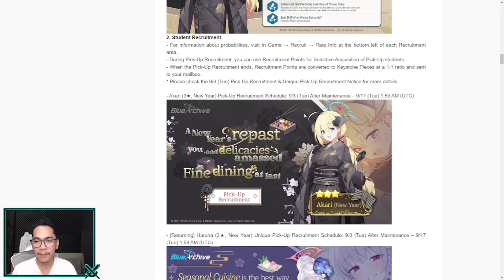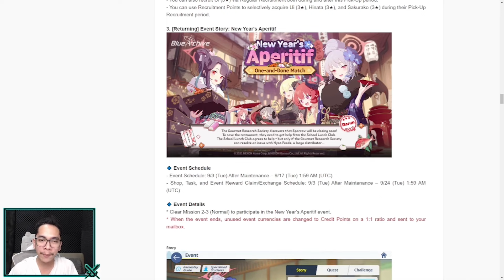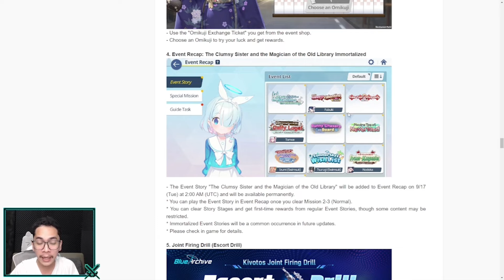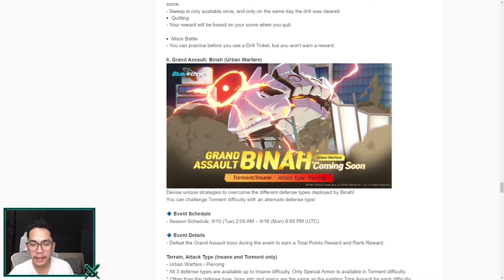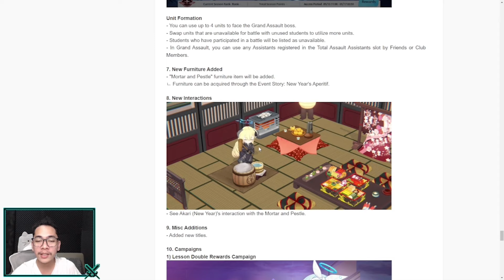[Patch Notes] Murid Baru , Event Rerun , JFD DLL || BLUE ARCHIVE INDONESIA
(Mulai Dari 2.000 Aja :D)
Spec PC
Processor : Inter core i5
Motherboard : H510M-E
Ram : DDR 4 16GB
Vga : GTX 1050 TI
Mic : Fantech Leviosa
Webcam : Logitech C920 Pro